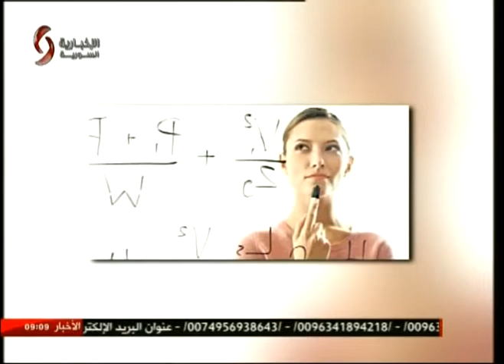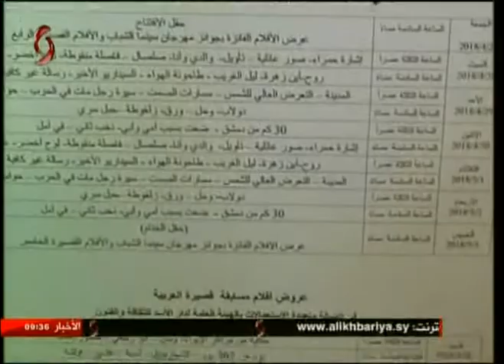صباحنا غير 29-4-2018 سلمى عودة & ميسان حمدان